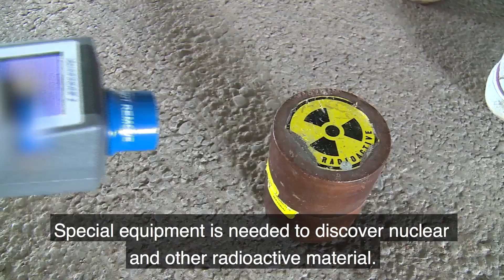Technical Meeting on Radiation Detection Instruments for Nuclear Security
Radiation cannot be detected by human senses. Special equipment is needed to discover nuclear and other radioactive material. The IAEA hosted a Technical Meeting to discuss the trends, challenges and opportunities to further improve these instruments and their use.

Video: Alejandra Silva, Josef Weilguny